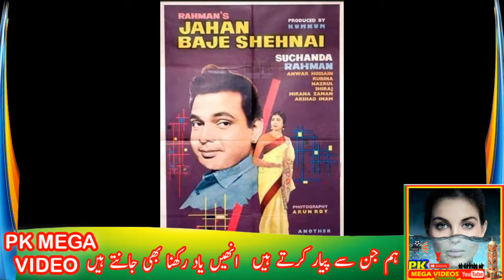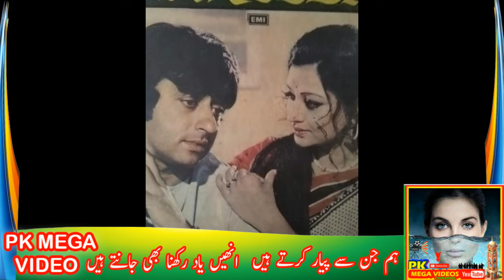FAMOUS PAIR OF PAKISTAN FILM INDUSTRY OF GOLDEN TIME 2021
1
2
BY
RAMBO MOTIVATION
3
NCS
4
NCS